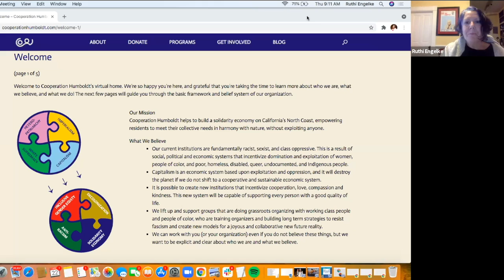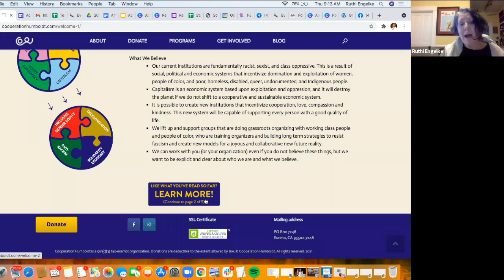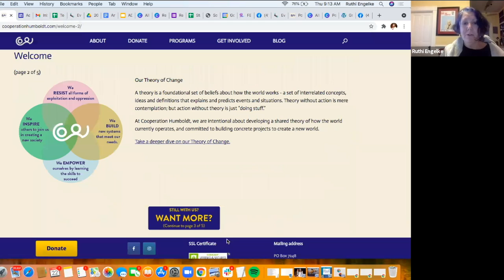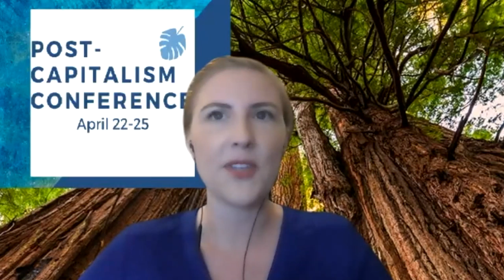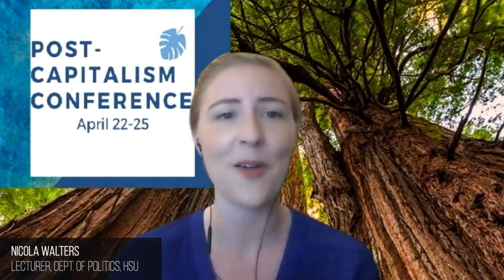Post-Capitalism Conference 2021: Welcome to Wiyot Land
Post-Capitalism Conference Opening - Welcome to Wiyot Land with Ted Hernandez (Wiyot Tribe) and Nicola Walters (HSU) featuring a Wiyot welcome and prayer from Ted Hernandez, Chairperson of the Wiyot Tribe. Followed by opening remarks from some of the anchor organizational partners.

Post Capitalism Conference 2021 was a virtual space for grassroots organizations, community activists, educators, students, and others committed to social and environmental justice to come together to exchange experiences/information, strengthen alliances and networks, and devise strategies to create an explicitly post-capitalist society using the “Solidarity Economy” framework.

The approach is grounded in the following core principles:
Solidarity, cooperation, mutualism
Equity in all dimensions–race/ethnicity/nationality, class/gender/sexual orientation
Participatory democracy
Sustainability

Goals of this gathering were to:
1. Educate folks about what we mean by a “solidarity economy.”
2. Strengthen existing progressive orgs, especially those doing solidarity economy work.
3. Create a space for progressive organizations to share best practices and collaborate across issues and constituencies toward collective liberation.
4. Co-create concrete “Next Steps” for how we can implement cooperative economic practices in our community.

Anchored by: Humboldt State University Native American Studies, Politics, Sociology and Environmental Studies Departments; Cooperation Humboldt; New York Ecosocialist Forum; California Faculty Association UCSB EJ/CJ Hub